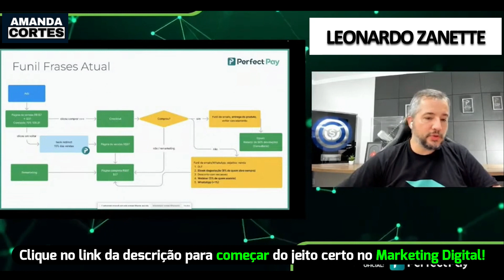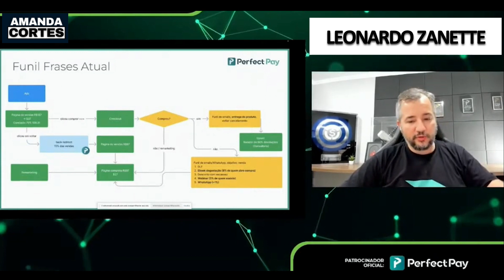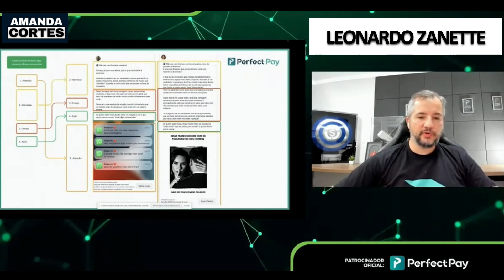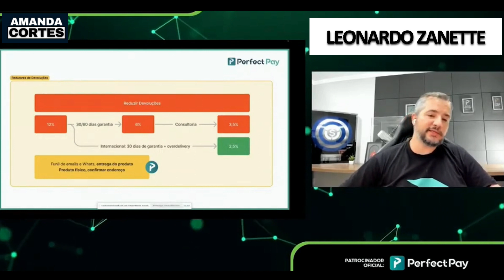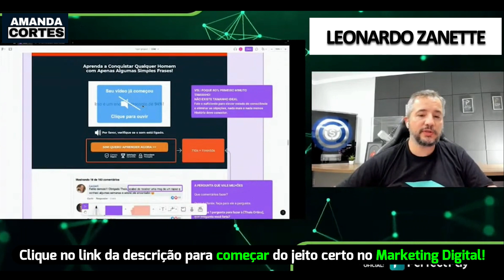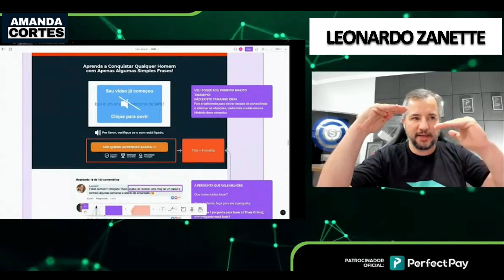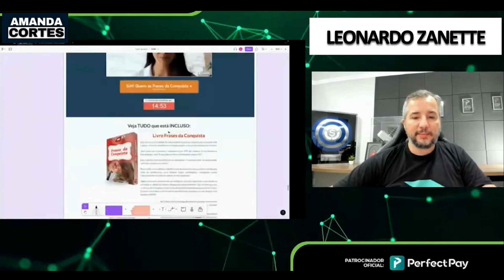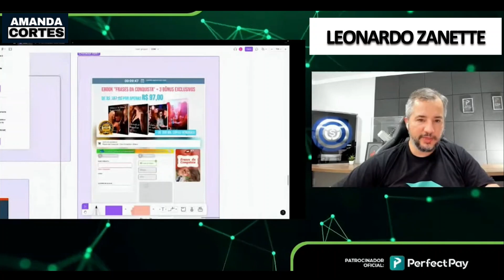PLR: FUNIL QUE VENDE 1 MILHÃO POR MÊS (Leonardo Zanette) - Cortes Marketing Digital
✅Pack + de 100 Cortes Virais de Podcast:↴

Veja neste vídeo o Funil perfeito para vender milhões no Marketing Digital com seu produto digital PLR.

Esse é um canal de cortes dos maiores players de marketing digital DO MUNDO!